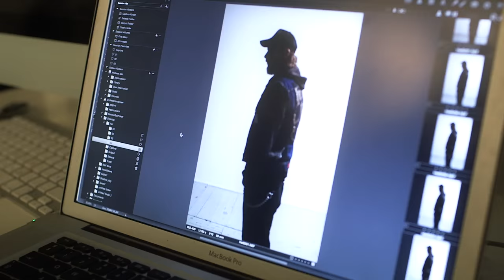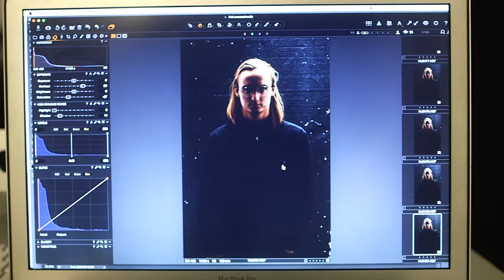Helhorse Album Teaser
The official Album teaser for the upcoming Helhorse album.
World Wide release May 13th 2016
Video created by : Jacob Printzlau AKA Plastic Kid
Record Label: Spinefarm Records / Universal
Management : Bonkers Ltd.
Booking Agent: 3rd Tsunami Agency